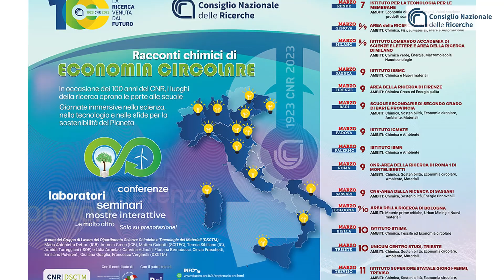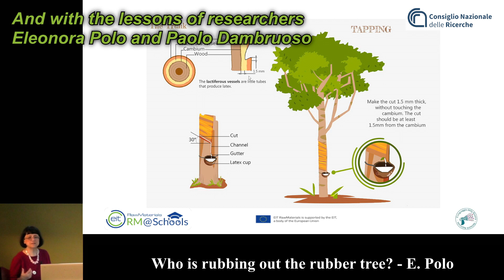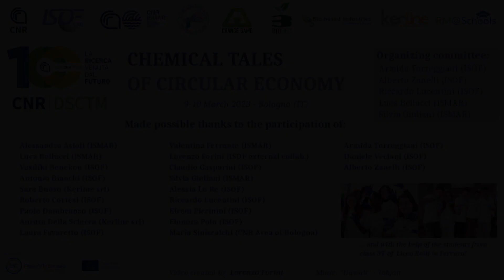Chemical Tales of Circular Economy - Bologna (IT) 9-10 March 2023